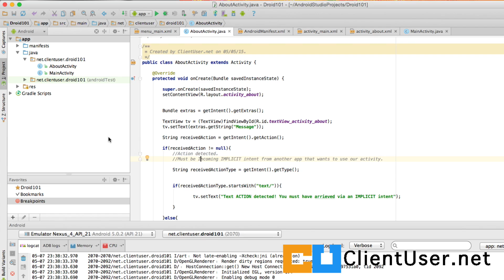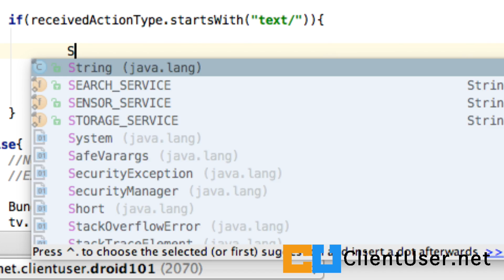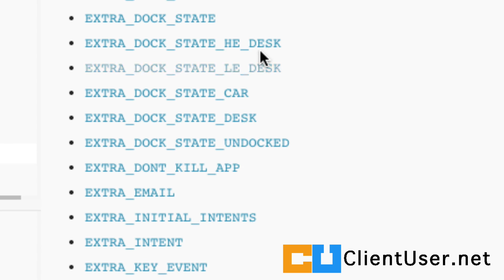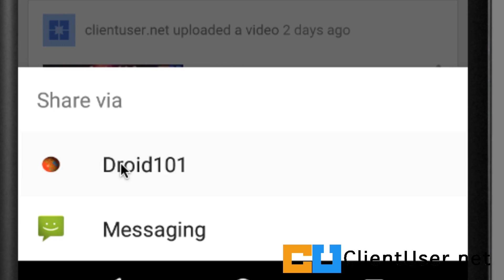Android Tutorial #11: Implicit intent, extract user data from implicit intent.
An example of sharing a website from a browser with your application as user data pegged on to an incoming implicit intent.
I show you how to add and recover user data from an implicit intent.